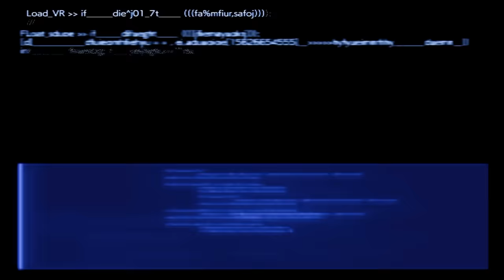Vinny - Final Fantasy VII Rebirth (PART 18)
Recording Date: April 13th, 2024